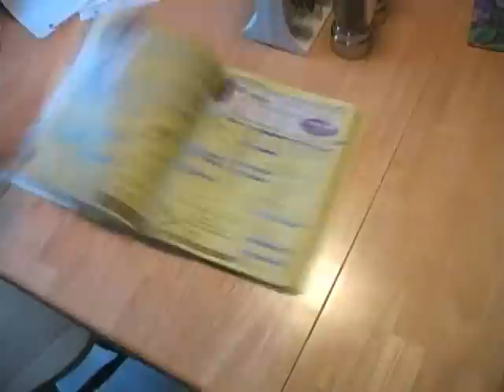Witch Doctor by Image Delivery 2007 Zoomfest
two friends are bord, and have an unexpected life changing adventure